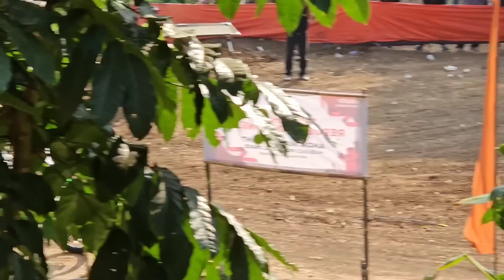FINAL RACE PENENTU JU FFA OPEN ADI CETO ASEP PKM ARDI ADOT CIRCUIT NYA NGERI!!